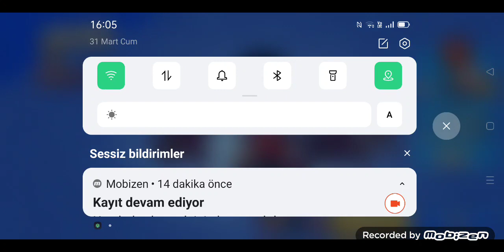Brawl stars oynuyorum bütün maçları kazandım